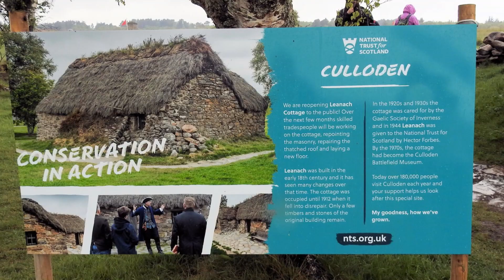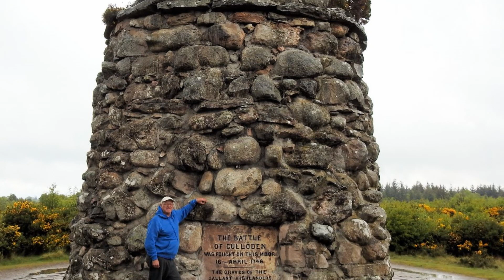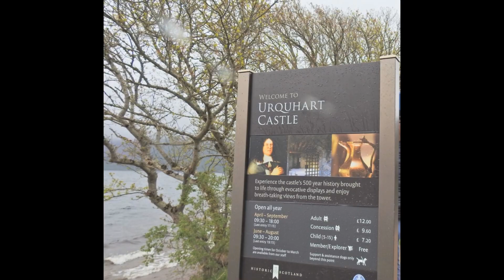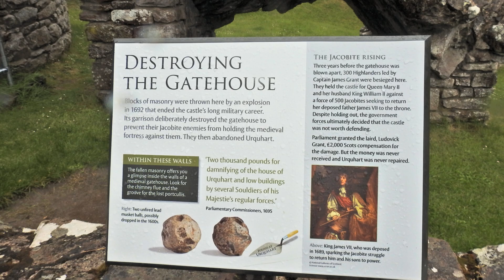Coach Tour UK part 3